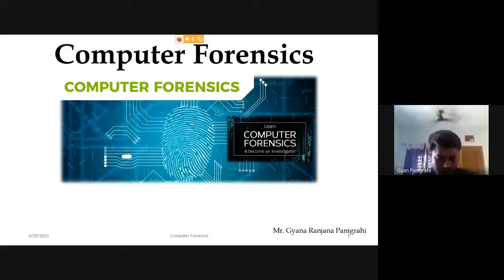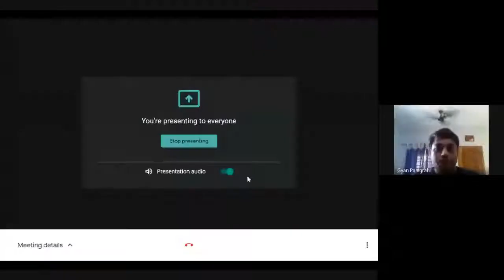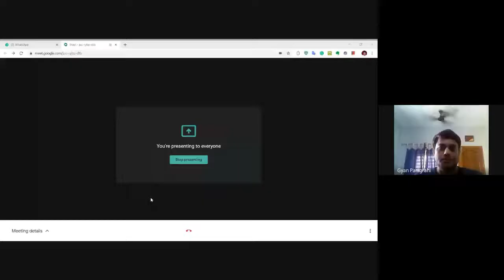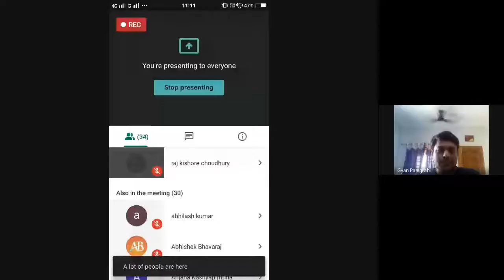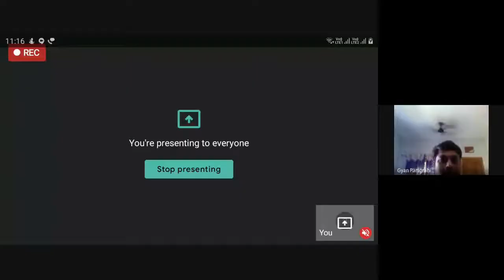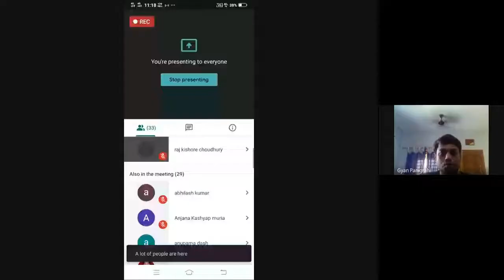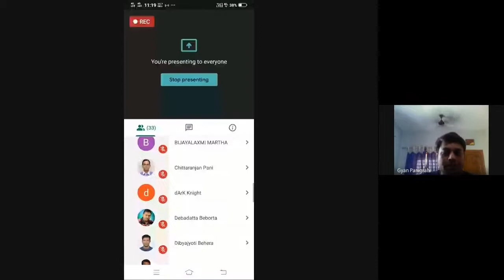Computer Forensics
PROGRAMME: 4TH SEM. MSCS
COURSE: CSP18

RESOURCE PERSON: Gyana Ranjan Panigrahi
Asst. Prof. BJB Auto. College, Course Writer